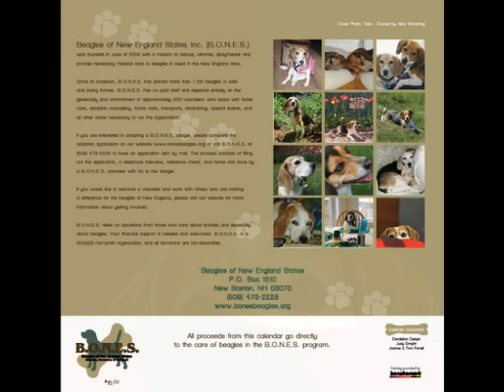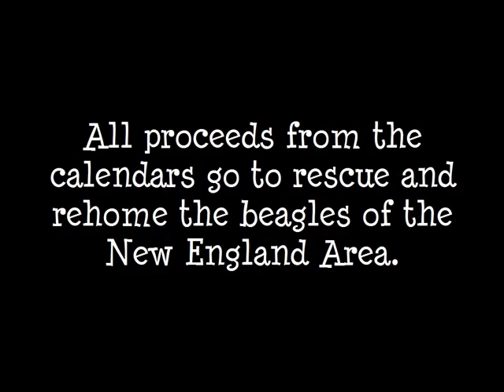Beagles of New England States 2012 Calendar Photos!